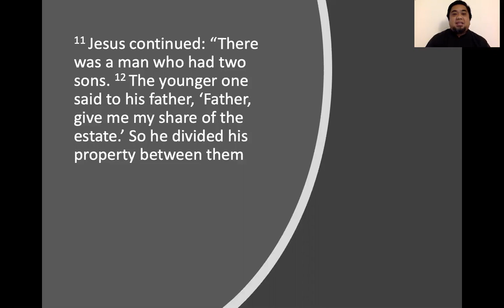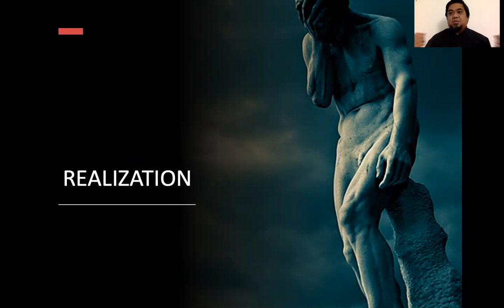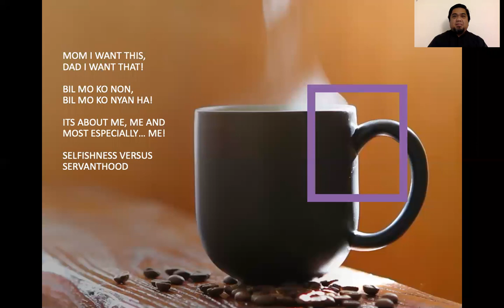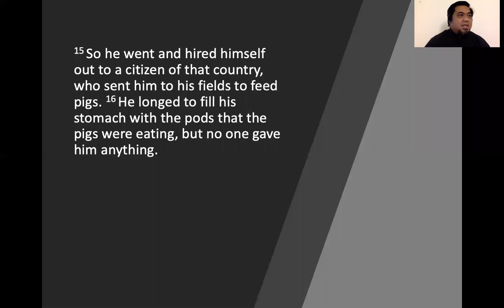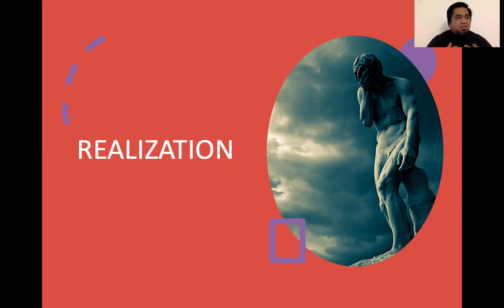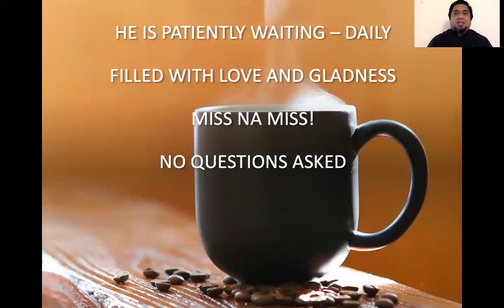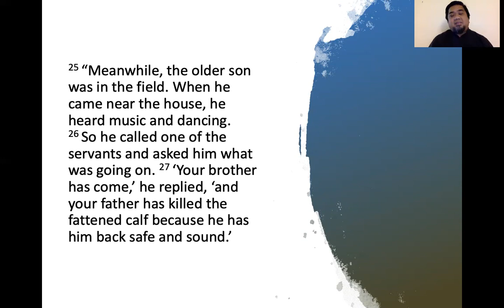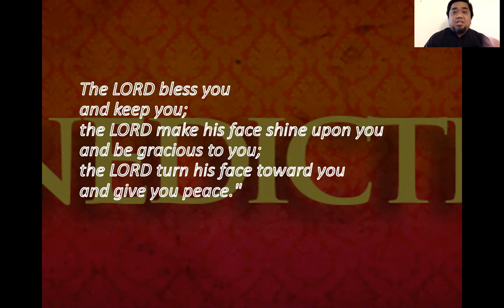The Prodigal Son by Pastor Jeff Padre Guiwa